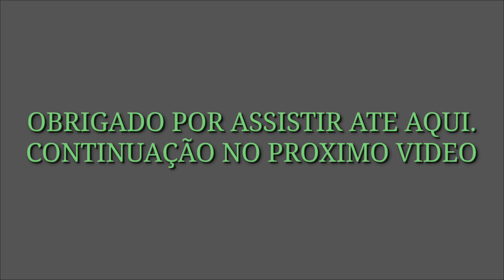PREPARANDO ALMOÇO E COLHENDO NA NOSSA HORTINHA😋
CANAL DAS MINHAS FILHAS(Izadora & Sophia)⬇️SE INSCREVE LA🙏

Sou a Patrícia tenho 28 anos sou casada♥️ com mozim(Gletison)e temos 2 lindas filhas♥️.A Izadora de 8 anos e a Sophia de 4 aninhos. Moramos em uma chácara(Roça) e amamos Compartilhar com vocês o nosso dia a dia junto com os nossos bichinhos🐕🐎🐔🐣🐓🤠

Espero muitoo que vocês gostem.
✅Se gostar deixe seu joinha 👍
⬇️Comenta✍️
✅E COMPARTILHE MUITOOOOOO